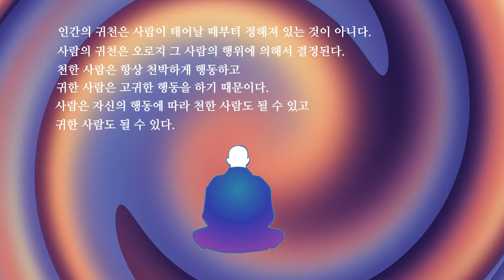천함과 귀함이 없다.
인간의 귀천은
사람이 태어날때부터
정해져 있는 것이 아니다.

사람의 귀천은 오로지
그 사람의 행위에 의해서
결정된다.

천한 사람은
항상 천박하게 행동하고
귀한 사람은
고귀한 행동을 하기
때문이다.

사람은 자신의 행동에 따라
천한 사람도 될 수 있고
귀한 사람도 될 수 있다.
[유행경]